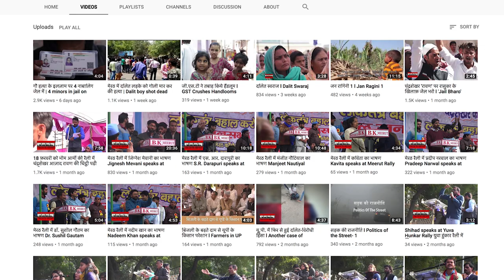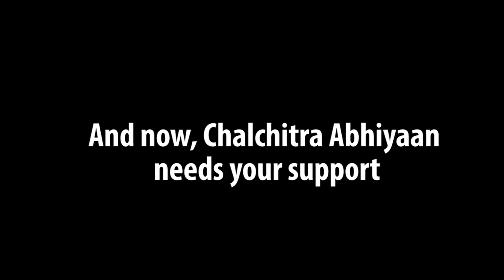Crowdfunding for ChalChitra Abhiyaan -CCA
ChalChitra Abhiyaan is a film and media collective based out of Western Uttar Pradesh in India.

The collective produces a range of video formats like documentary films, news features, interviews and live broadcasts. We try to bring to the fore local issues that concern different marginalised communities in their own voices. Issues that are often glossed over by the mainstream media because of corporate control, the stranglehold of strong political parties or caste, class, religious and gender biases.

Part of our endeavour and a very important aspect of ChalChitra Abhiyaan’s work is to train people from local communities to tell their own stories through videos.
We also organise film screenings of a range of films on different socio-political issues. There is a treasure of such incredible films, both documentaries and fiction, but they rarely make it beyond select circles. In trying to build such spaces, ChalChitra Abhiyaan seeks to contribute to a larger progressive cultural movement.

We see ourselves as not just a media organisation but also as a film collective and a cultural collective. For us, ‘Counter culture is people’s culture’.